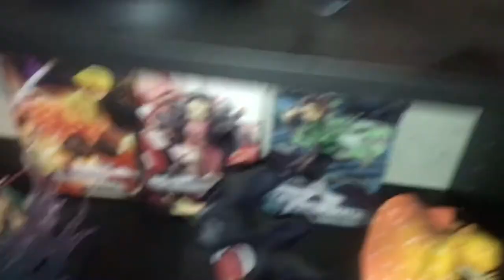Try Not to laugh: Anime Characters Saying The N-Word (Reaction)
Dragonball, anime, skit, Fighting , Kyreese ,the young nerd, YoungNerd , SuperSaiyaniacs, Naruto , Conor